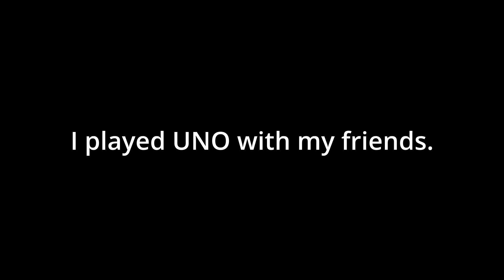This is the Game that Doesn't End